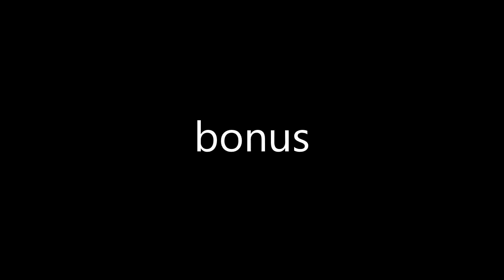gd 2.13 - GOOD JOB - fiery conviction (insane demon) by thexxuser 100% [iN hD]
fun level & good gameplay plus interesting deco makes this level a 8/10 for me

nivel divertido con buen gameplay más deco interesante hacen a este nivel un 8/10 para mí

- AzizRCL -
2023